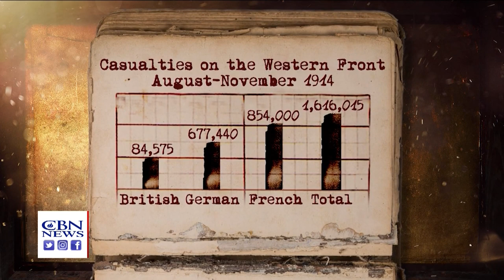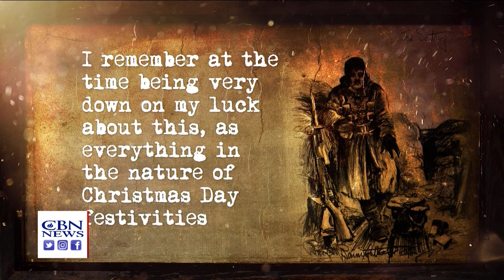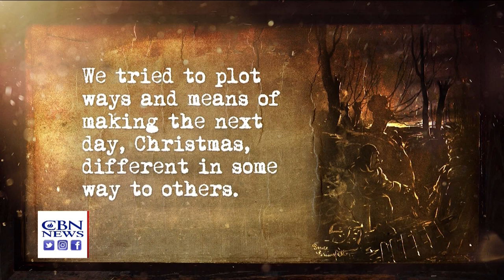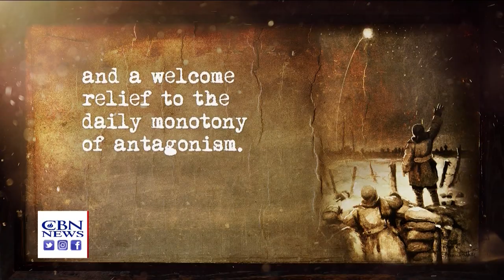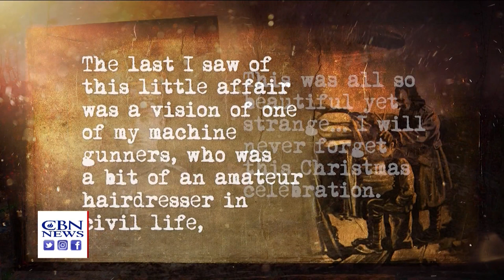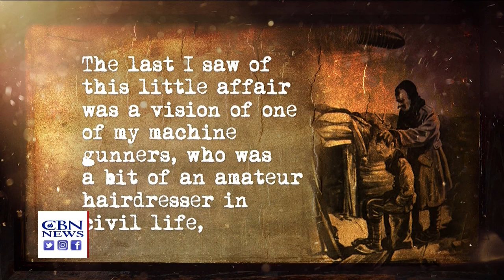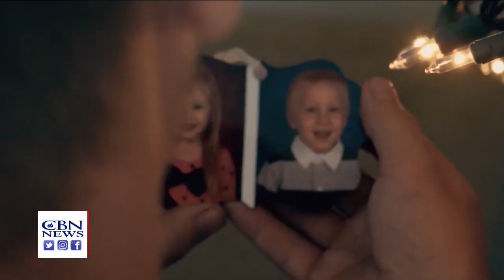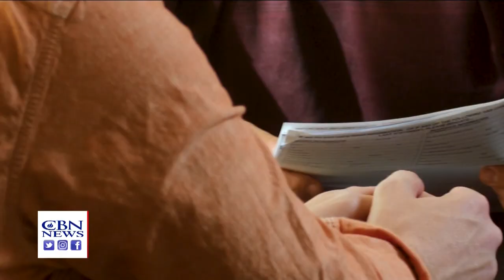CBN NewsWatch AM: December 23, 2021